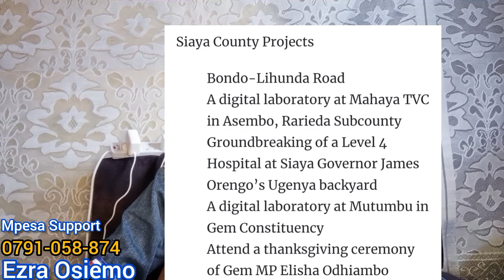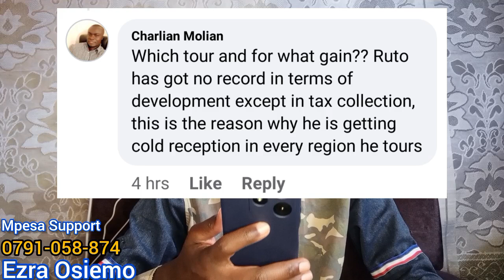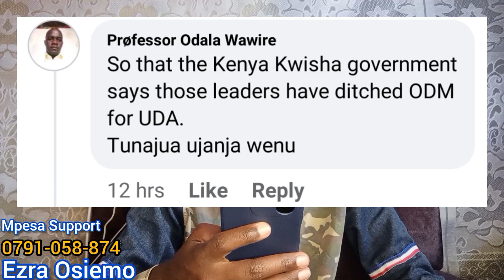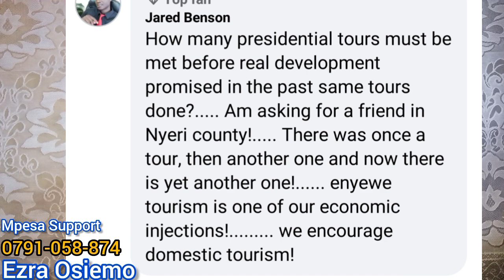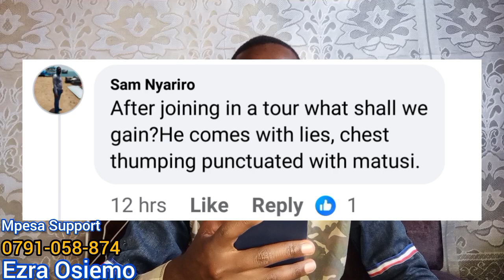Breaking🚨KISUMU Residents RAILA'S backyard Rejects RUTO'S fake Projects & Tour | AZIMIO NEWS TODAY